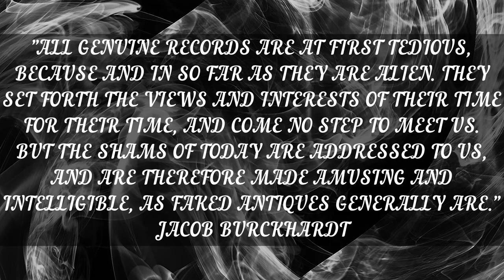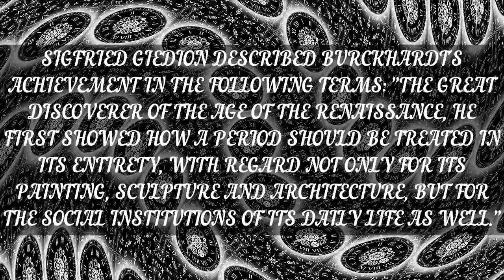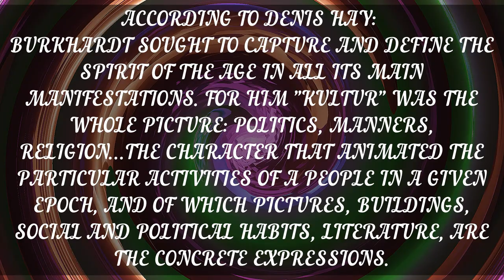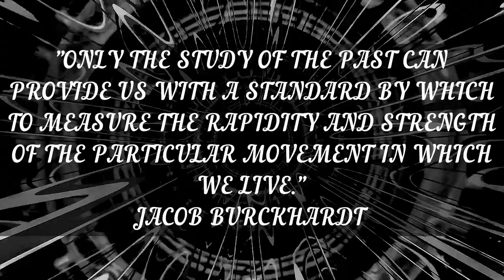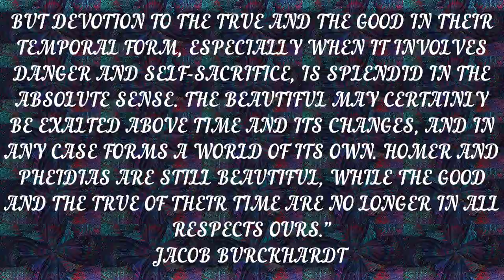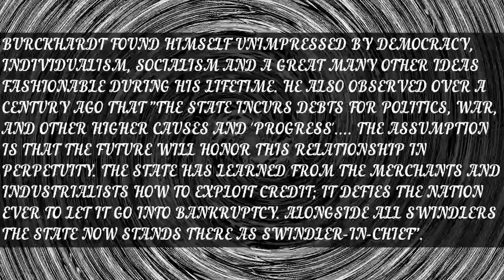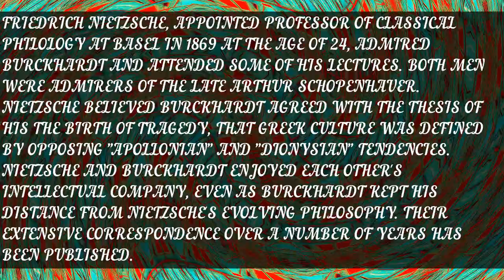⚪ Jacob Burckhardt / Carl Jacob Christoph Burckhardt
"ALL GENUINE RECORDS ARE AT FIRST TEDIOUS, BECAUSE AND IN SO FAR AS THEY ARE ALIEN. THEY SET FORTH THE VIEWS AND INTERESTS OF THEIR TIME FOR THEIR TIME, AND COME NO STEP TO MEET US. BUT THE SHAMS OF TODAY ARE ADDRESSED TO US, AND ARE THEREFORE MADE AMUSING AND INTELLIGIBLE, AS FAKED ANTIQUES GENERALLY ARE."
JACOB BURCKHARDT
CARL JACOB CHRISTOPH BURCKHARDT WAS A SWISS HISTORIAN OF ART AND CULTURE AND AN INFLUENTIAL FIGURE IN THE HISTORIOGRAPHY OF BOTH FIELDS. HE IS KNOWN AS ONE OF THE MAJOR PROGENITORS OF CULTURAL HISTORY.
THIS VIDEO CONTAINS PHRASES / QUOTES BY JACOB BURCKHARDT / CARL JACOB CHRISTOPH BURCKHARDT.
00:00 JACOB BURCKHARDT
01:27 WORK
03:15 REFLECTIONS ON HISTORY
04:59 POLITICS
05:36 LEGACY